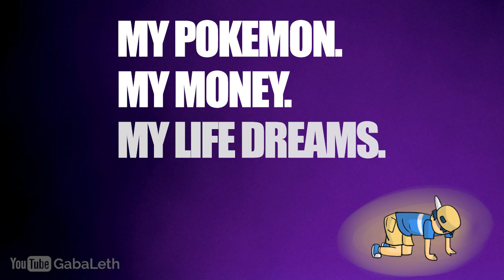Wild Pokemon Trainers – Pokemon Comic Dub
B-b-broke? I would consider myself broke if I had lost half my wallet’s worth. If I lost all of it, guess I'm still just 'broke' then too.

► Voices
Leaf (Uprisingattorney)